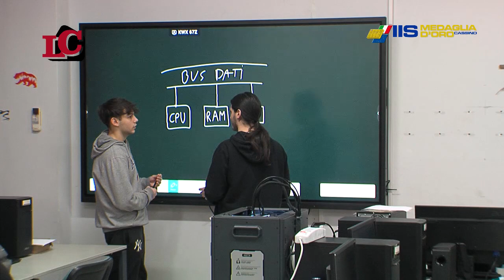Tour a tappe al Medaglia d'Oro di Cassino: ecco il laboratorio di informatica e stampa 3D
Prosegue il nostro viaggio al "Medaglia d'Oro" di Cassino: oggi con la prof.ssa Fasulo andiamo alla scoperta del laboratorio di informatica e stampa 3D